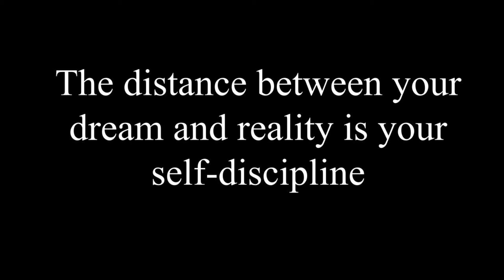Dior Homme Intense Vs Gentleman Reserve Privee Episode # 488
Here is a comparison of two fragrances that use the centre note of Iris. I thought this would be a good comparison to do. What do you think?